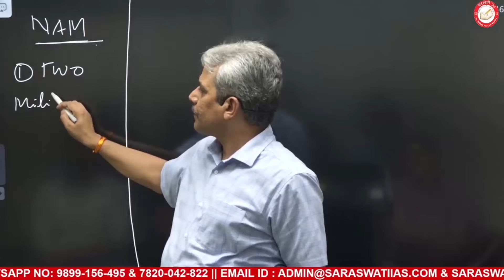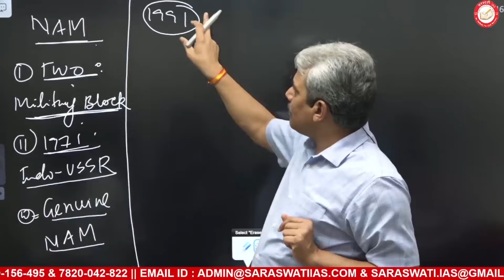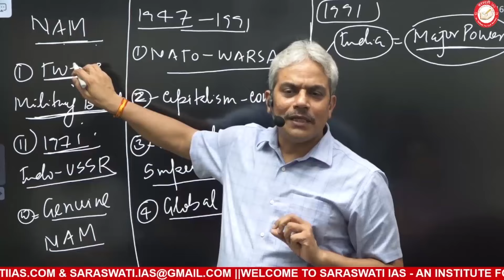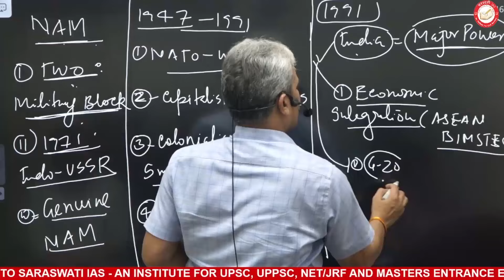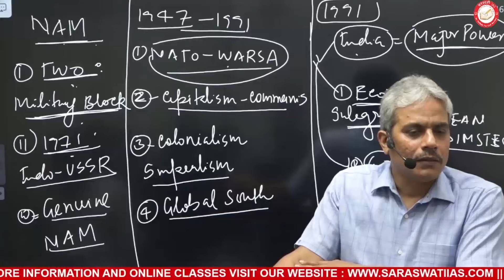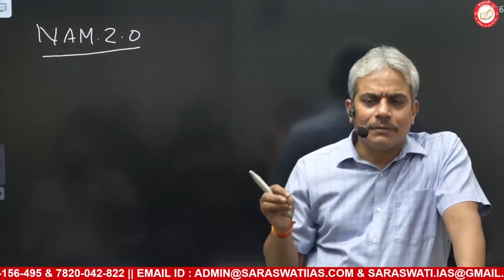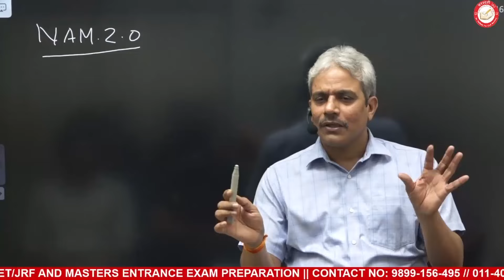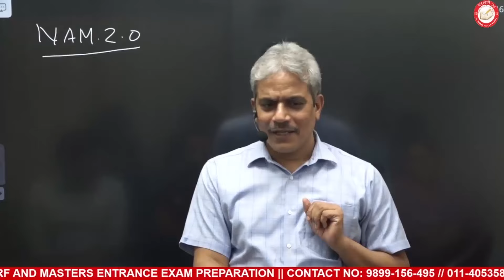Multi-Alignment in India's Foreign Policy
This is an educational content. This lecture by Dr. Rajesh Mishra delves into the transformation of India's foreign policy, from its early roots in the Non-Aligned Movement (NAM) to its current multialignment strategy. The lecture is particularly beneficial for students preparing for IAS/PCS, UPSC, and NET-JRF exams.

Key topics covered include:

👉The meaning and significance of NAM in India's foreign policy post-1947.
👉The global scenario between 1947 and 1991, marked by the Cold War rivalry between NATO and the Warsaw Pact, capitalism vs. communism, and the anti-colonial and anti-imperial struggles in the Global South.
👉The shift in world dynamics after 1991, with India emerging as a major global power, fostering economic integration through partnerships such as ASEAN, BIMSTEC, and its involvement in the G-20.
This comprehensive lecture explains how India's foreign policy evolved to meet changing global realities, from being a leader in NAM to adopting a pragmatic multialignment approach.

👉 Dr. Rajesh Mishra, a Banaras Hindu University (BHU) alumnus, teaches Political Science and International Relations to UPSC aspirants at Saraswati IAS coaching centre, New Delhi. He is a well-regarded and respected name in the world of competitive examinations. Among his published works for the competition market are Rajniti Vigyan: Ek Samagra Adhyayan, Bharatiya Rajvyavastha and Bharatiya Videsh Niti, all published by Orient BlackSwan. 🏠 ADDRESS: A - 20, 102, Indraprasth Tower (Behind Batra Cinema), Dr. Mukherjee Nagar, Delhi-110009. 🏠 B.O. : 64, 3rd Floor, Main Market, Bada Bazar Road, Old Rajinder Nagar, New Delhi-60 -- 🔯 🔯 Link of Our Books 🔯 🔯 👉 Bhartiya Rajyavyavastha: ✔️ 👉 Bhartiya Videsh Niti: ✔️ 👉 Rajniti Vighyan Ek Samagrya Adhyan: ✔️ -- ✔️ SUBSCRIBE TO OUR YOUTUBE CHANNEL -"SARASWATI IAS".